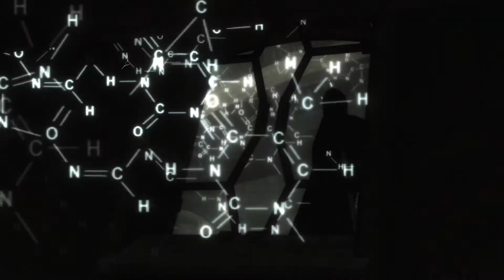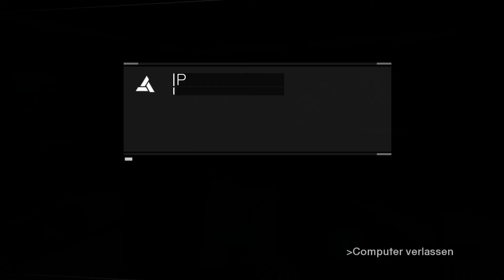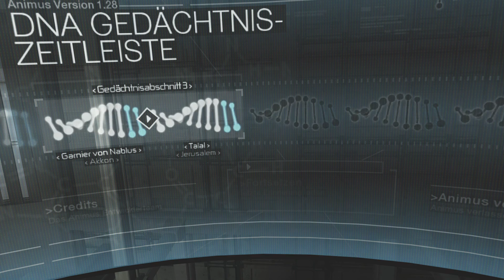ASSASSIN'S CREED 🦅 014 - Feiger Bogenschütze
«Über ASSASSIN'S CREED»
Wir schreiben das Jahr 1191 AD. Der dritte Kreuzzug zerreißt das Heilige Land. Du, Altaïr, planst, die Feindseligkeiten zu unterbinden, indem du gegen beide Kriegsparteien vorgehst. Du bist ein Assassine, ein in Geheimnisse gehüllter Krieger, der wegen seiner Rücksichtslosigkeit gefürchtet wird, der seine Beute mit einer versteckten Klinge jagt. Ein Krieger, der im Geheimen agiert und für seine Skrupellosigkeit bekannt ist. Deine Aktionen können deine unmittelbare Umgebung ins Chaos werfen und werden die Ereignisse während dieses wichtigen Moments der Menschheitsgeschichte formen.

★WICHTIGER HINWEIS:
Dir gefällt was Du siehst? Dann kauf dir das Spiel und unterstütze so die Entwickler:

➥Das war eine Let's Play Folge mit MonsterOfGaming.